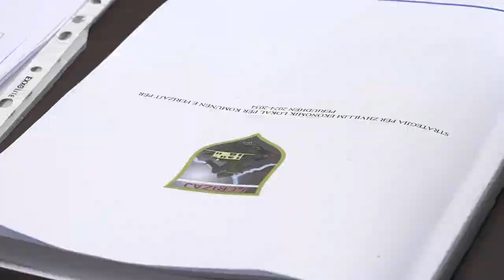Të enjten mbahet takimi me biznese rreth granteve nga Ministria e Zhvillimit Rajonal